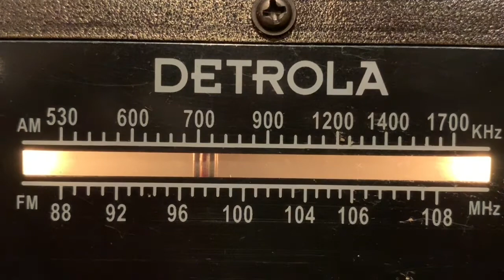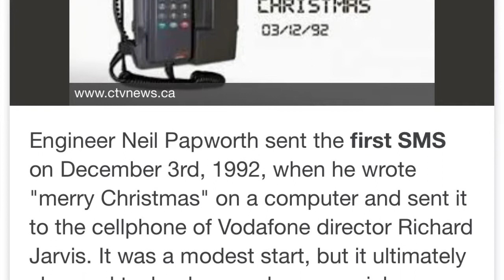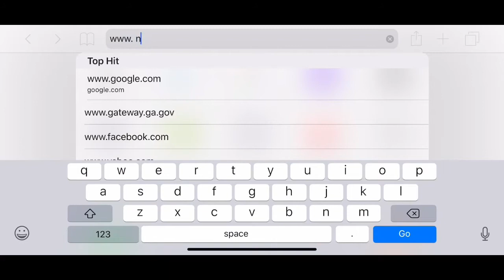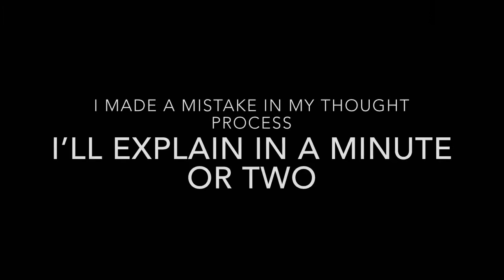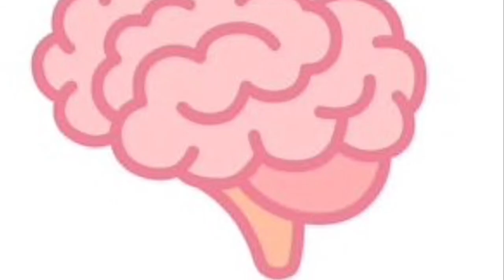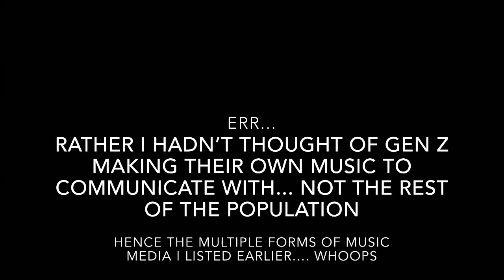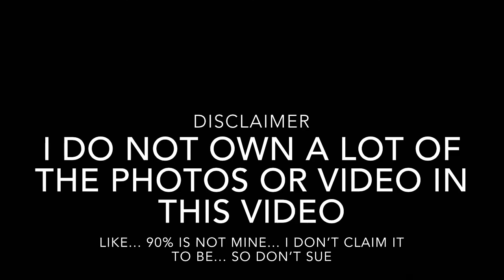Communicating In A New World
2019/2020 Journalism, Broadcasting, and English midterm.